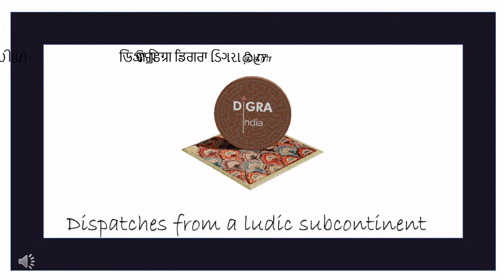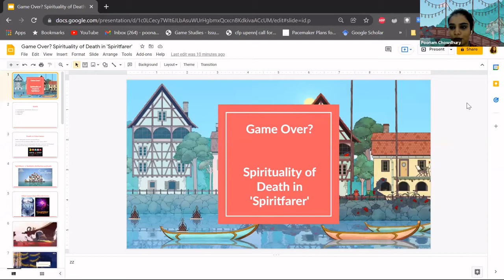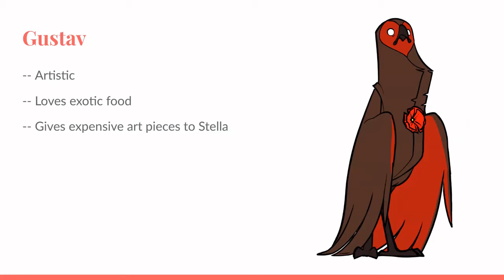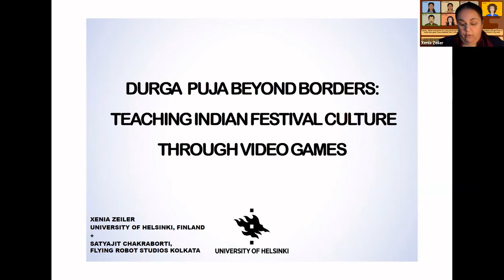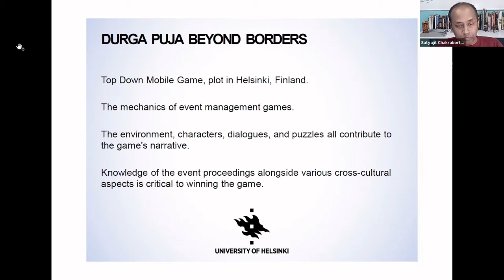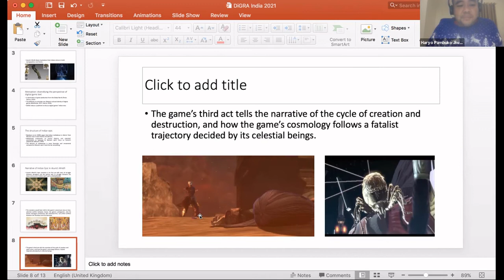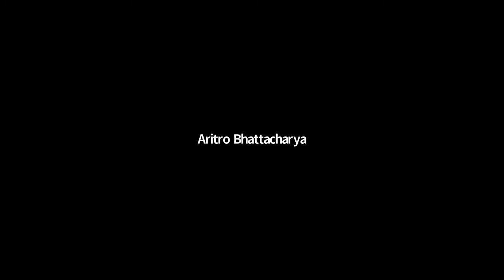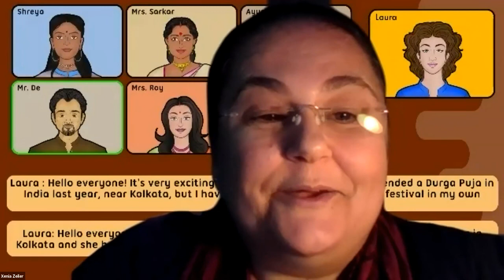DiGRA India Conference 2021 Day 1 Panel 2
(i) Achintya Debnath (Centre for Studies in Social Sciences, Calcutta):
‘A Psychoanalysis of Player Unknown’s Battle Grounds (PUBG) in the Context of India 2020-21.

(ii) Poonam Chowdhury (EFLU, Hyderabad): ‘Game Over?: Spirituality of Death in Spiritfarer’

(iii) Xenia Zeiler (University of Helsinki) and Satyajit Chakraborty (game designer):
‘Durga Puja Beyond Borders. Teaching Indian Festival Culture through Video Games’

(iv) Haryo Pambuko Jiwandono (Brawijaya University, Indonesia):
‘Re-thinking Asura’s Wrath as an Indian Epic’.